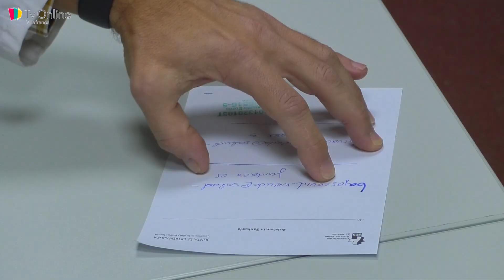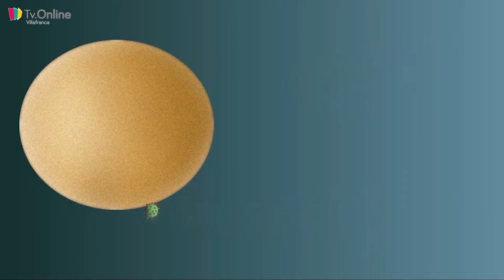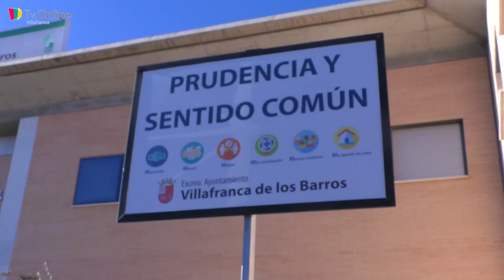ENTREVISTA A ALFONSO GAJARDO COORDINADOR CENTRO SALUD